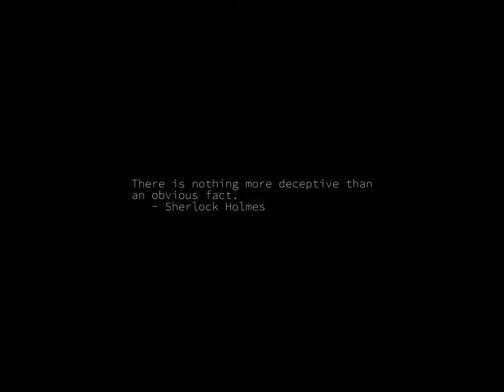Sunrise Time-lapse: Tuesday, August 09, 2022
On this day:
   International Day of the World's Indigenous Peoples
   Helter Skelter... the Charles Manson murders take place, 1969
   Persia defeats Spartan King Leonidas at Thermopylae, 480 BC
   US/Canada border defined in the Webster-Ashburton Treaty, 1842
   Atomic bomb dropped on Nagasaki, 1945
   Singapore secedes from Malaysia, 1965
   National Day in Singapore
   National Women's Day in South Africa
   Dmitri Shostakovich dies of lung cancer in Moscow, Russia, 1975

Today's random fortune, quote, or snark:
A sect or party is an elegant incognito devised to save a man
from the vexation of thinking.
  -- Ralph Waldo Emerson, Journals, 1831